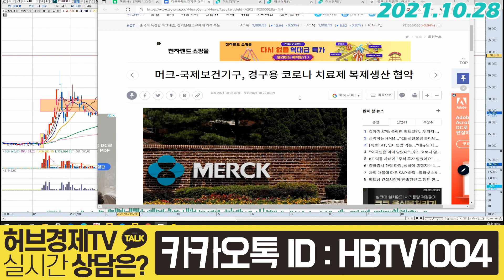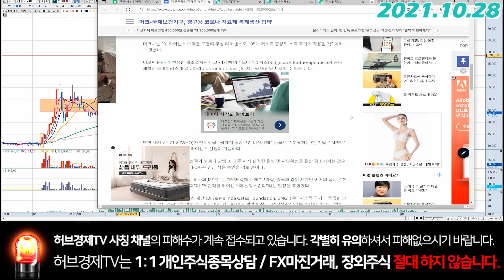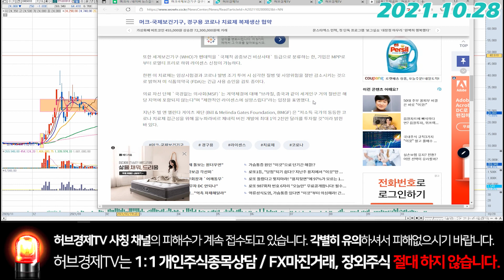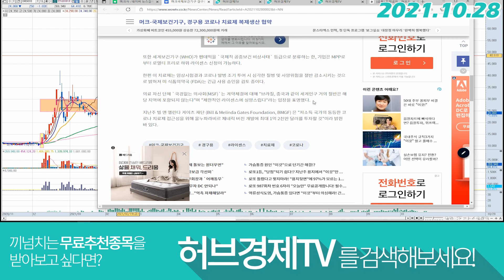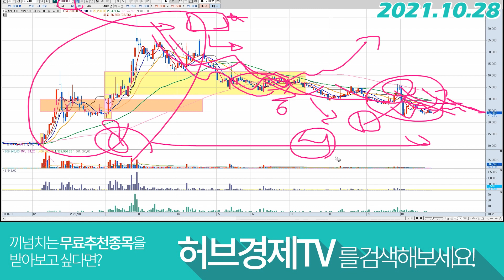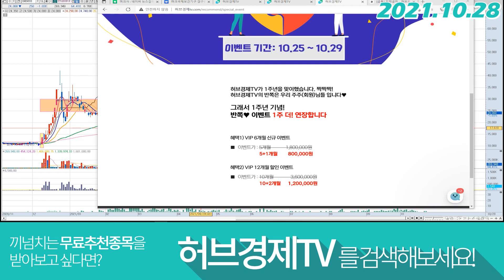현대바이오 (048410) - 머크사의 결정에 어떤 영향을 받을 것인가..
감사합니다^^